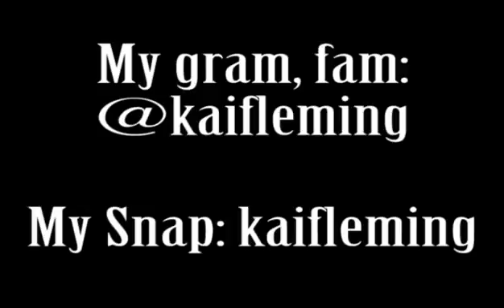Instacomplation 3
Caleb is fire and he doesn't believe me.. :(
Add me on Snapchat @kaifleming